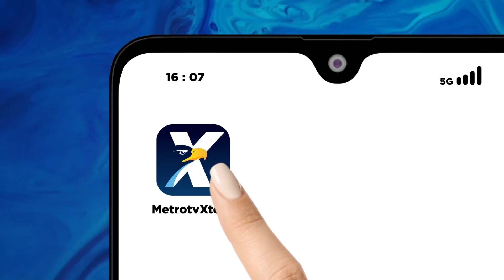Netanyahu Keras Kepala Tolak Gencatan S3nj4t4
MetroTV, Netanyahu Keras Kepala Tolak Gencatan S3nj4t4, Militer Israel terus Membombardir Wilayar Gaza Palestina.
Perdana Menteri Israel Netanyahu Menolak adanya Gencatan S3nj4t4, hingga Warganya dibebaskan dari Sandera.